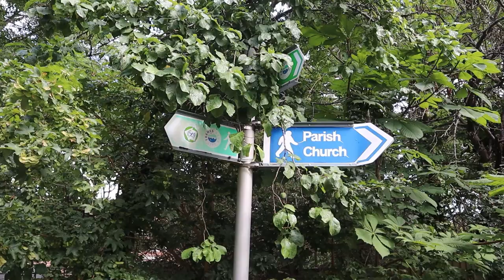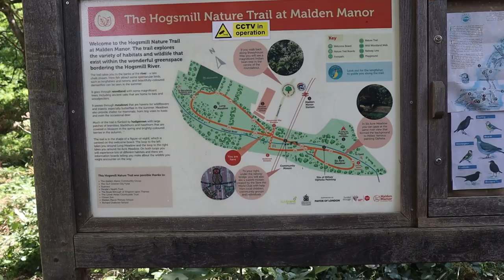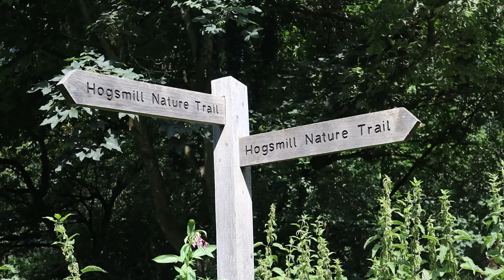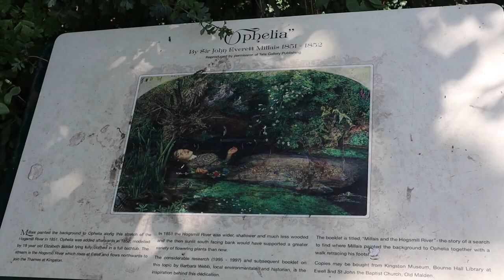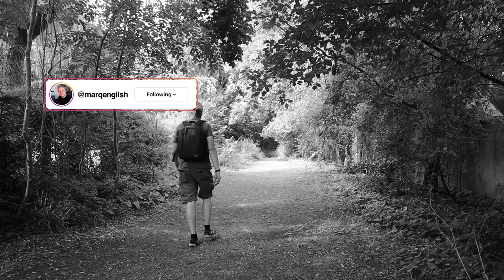Walking THE HOGSMILL RIVER (Part 2)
I’m continuing my Walk along The Hogsmill River in Surrey and picking it up at Old Malden near the A3. Starting from its source in Ewell, the River is a Chalk Stream Tributary that flows into the River Thames at Kingston and used to be a hive of Industrial activity with many Mills along the Route (including Gunpowder Mills) until 1875 when they couldn’t meet new Safety Legislations. Along this part of the Route, I’m also looking for the spot where Pre-Raphaelite Artist Sir John Everett Millais did the Background Plates and Sketches for his Painting 'Ophelia' the Tragic Heroine from William Shakespeare's play HAMLET. The Painting is now in The Tate Gallery in London.

Recorded: Wednesday 13th July 2023
EQUIPMENT:
Canon E0S M50
GoPro HERO11 Black:
GoPro HERO8 Black:
MICROPHONE:
RØDE Video Mic GO